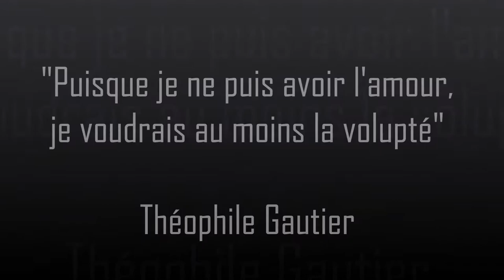Bulle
Metz, juin 2018

Modèle & Photographe : Lady Bulle Studio

Musique libre de droit : "Different Way" by Antarhes